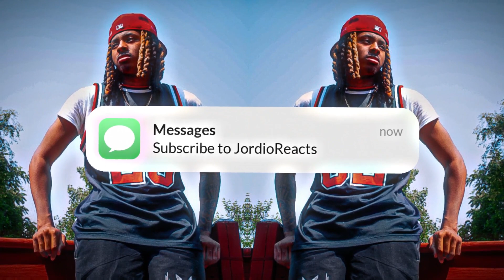DeeBaby "Junkie Mode Intro" REACTION